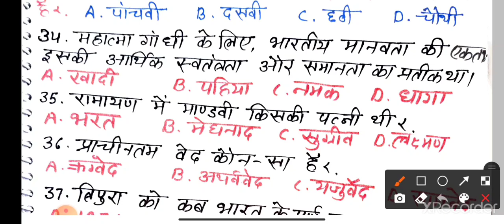कुछ आसान कुछ मुश्किल|| UK POLICE UKSSSC GK TEST || VDO/VPDO || कनिष्ठ सहायक || पटवारी || समूह 'ग'